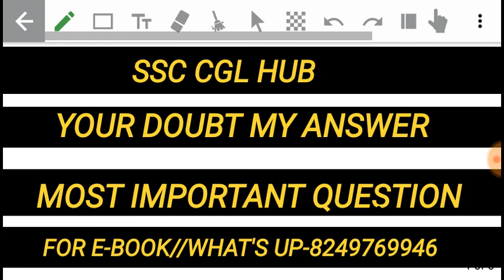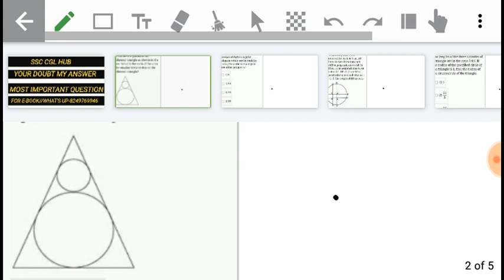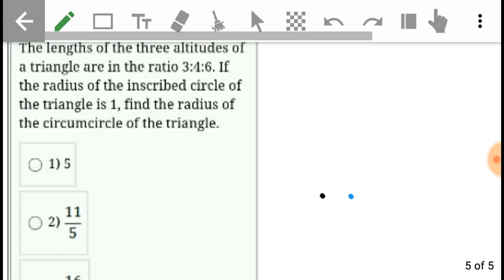HIGH LEVEL ADVANCE MATH QUESTION DISCUSSION//MUST DO THIS TYPE OF PROBLEM//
For e book comment.ADVANCE MATH IS MOST IMPORTANT FOR SSC CGL 2018 EXAM//